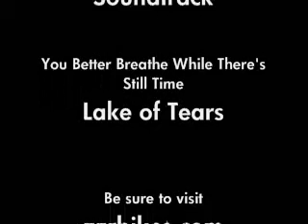Windy Ridge 2007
Sport-biking up to Windy Ridge near Mount Saint Helens in Washington State